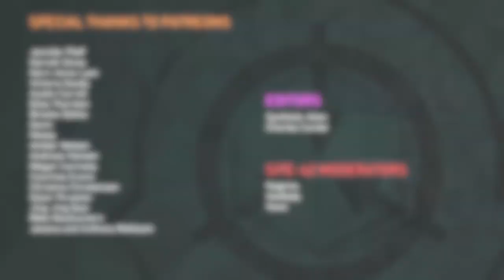Bendy and the Ink Machine is NOT an SCP, but if it were...